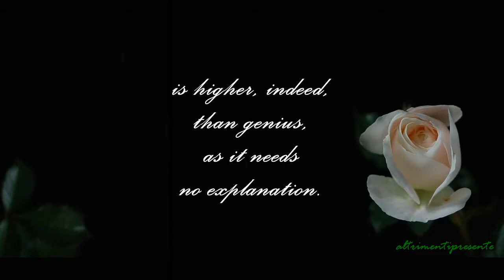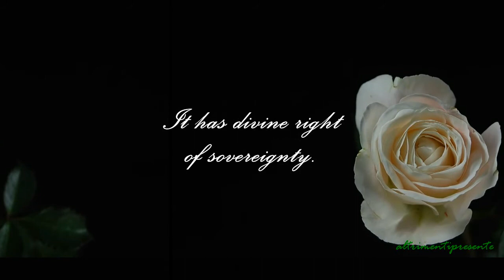[1890] - Beauty (from The Picture of Dorian Gray) - Oscar Wilde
Beauty is a form of Genius-is higher, indeed, than Genius, as it needs no explanation. It is one of the great facts of the world, like sunlight, or springtime, or the reflection in the dark waters of that silver shell we call the moon. It cannot be questioned. It has divine right of sovereignty.

- from The picture of Dorian Gray - second chapter
music: tagliata a Cello Suite n.1 - prelude / Johann Sebastian Bach